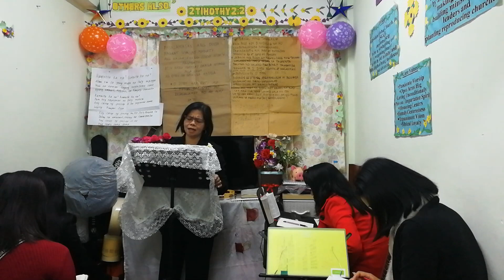WHY REPENTANCE IS ESSENTIAL TO OUR ESPIRITUAL LIFE